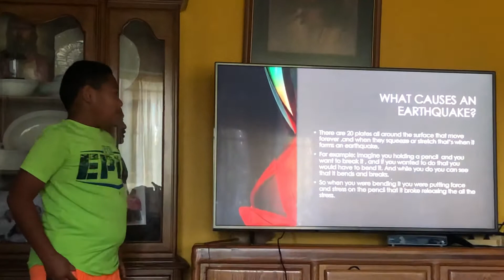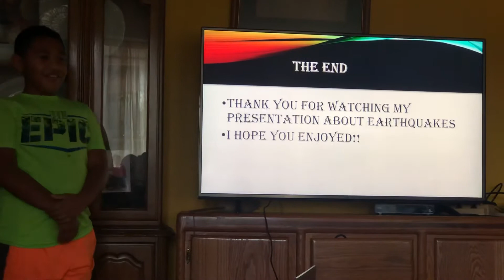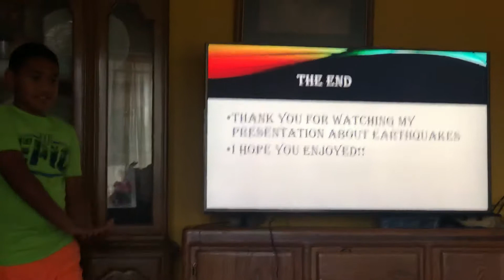Post Pandemic Research Project.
Research assigned by mom to keep children occupied for the beginning of summer 2020. Children helped each other and utilized knowledge that they attained from Fiji LDS Primary School. Credit to VP Gerald Nathan for the PowerPoint skills.